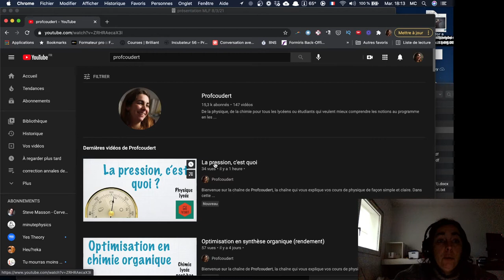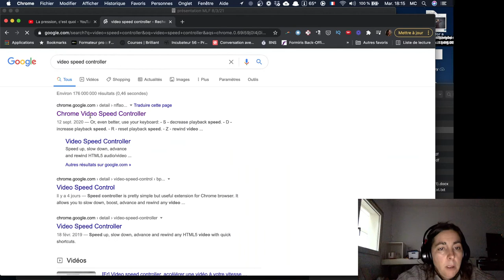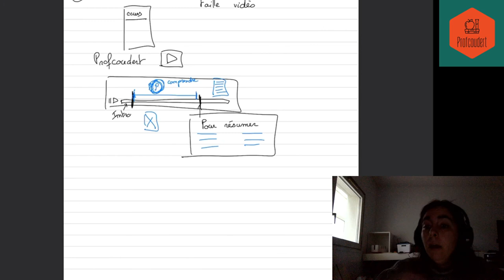Travailler efficacement avec des vidéos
Replay d'un live des abonnés du 16 mars 2021 sur : travailler efficacement avec des vidéos.

Video speed controller pour contrôler la vitesse de lecture des vidéos